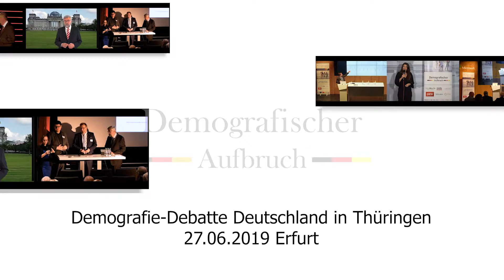DDDth2019: Einführung durch Uwe-Matthias Müller (BVI50PLus)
Die Demografie-Debatte Deutschland in Thüringen ist eine gemeinsame Veranstaltung der Serviceagentur Demografie in Thüringen, des Thüringer Ministerium für Infrastruktur und Landwirtschaft (TMIL) und des Bundesverband Initiative 50Plus (BVI50Plus). Schwerpunkt-Thema ist, wie die Digitalisierung dazu beitragen kann, die Lebensverhältnisse in urbanen Gebieten und ländlichen Räumen gleichwertig zu erhalten.